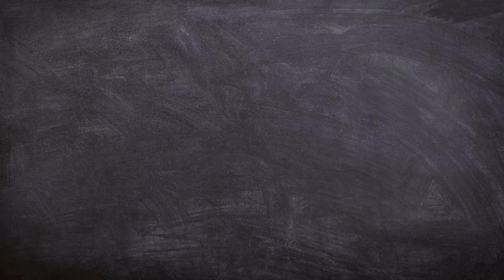writing skills in English ||abcd||A for apple,a b c d e f g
A for apple 🍎||b for ball ⚽||c for cat 🐱|| ABCD rhymes ||ABCD Poem,

Abcd phonic song ||Abcd rhymes, English varnamala, Abcd song,abcd, learning english varnamala, English alphabet to your kids, This video helps you to learn english alphabet(Hindi varnamala)in an easy way..

dilruba_teaching_kids, :- learn your kids nursery rhymes, Abcd alphabet, numbers, colors for kid's multiplication, Table for kid's in easy way kid's learning videos.